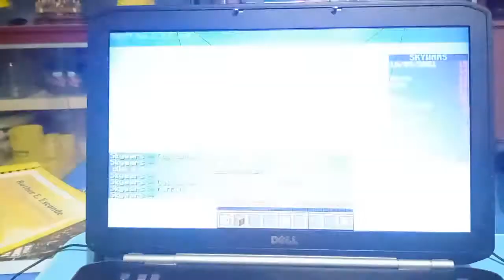31 Subs Special - Minemalia Skywars